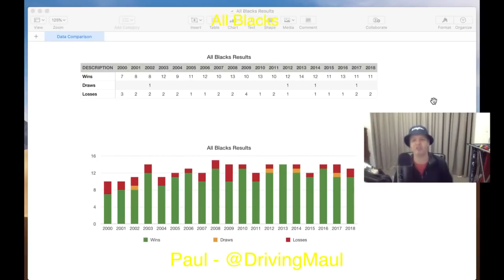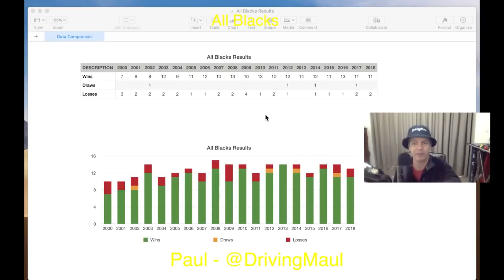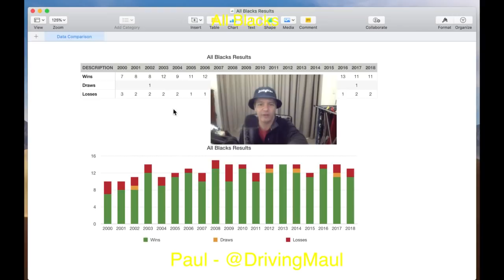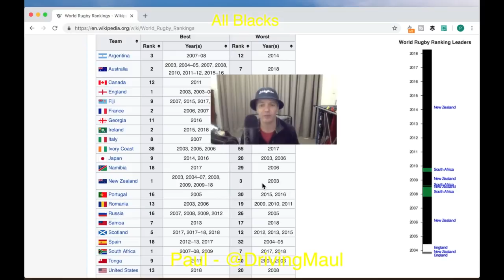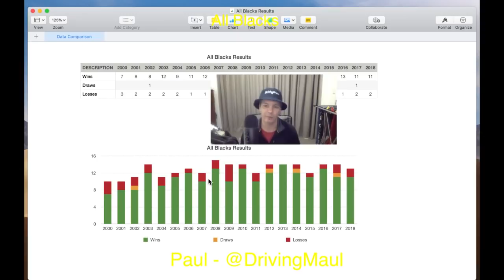Is this the worst All Blacks side this century?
Is this the worst All Blacks side this century? The short answer is no and I look at the All Blacks results from the turn of the century. I also look at New Zealand's world rugby ranking and the new 2 playmaker system.